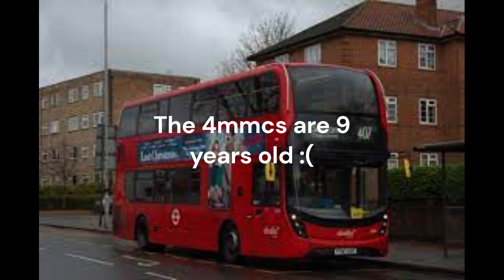proof that time goes by (bus edition)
its true but sad :(